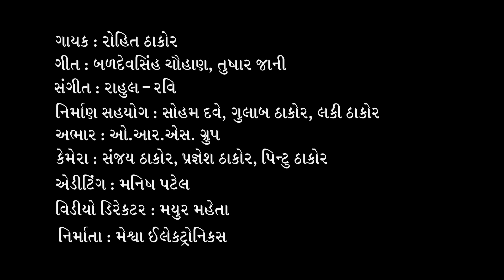Diwali Diu Ma Kariye | Dost Mari Zindgi | Rohit Thakor | Gujarati Song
Presenting : Diwali Diu Ma Kariye | Dost Mari Zindgi | દોસ્તો સાથે દીવ મા દિવાળી કરીયે | Rohit Thakor |

Album : Dost Mari Zindgi - દોસ્તી નું નવું ગીત
Video Album: Diwali Div Ma Kariye
Singer : Rohit Thakor
Lyrics : Baldevsinh Chauhan, Tushar Jani
Editor : Manish Patel
Cameraman: Sanjay Thakor, Pragnesh Thakor, Pintu Thakor
Directore: Mayur Mehta
Recording : Navrang Studio, Ghemar Rabari
Nirman Sahyog : Soham Dave, Gulab Thakor, Lucky Thakor
Label : Meshwa Electronics